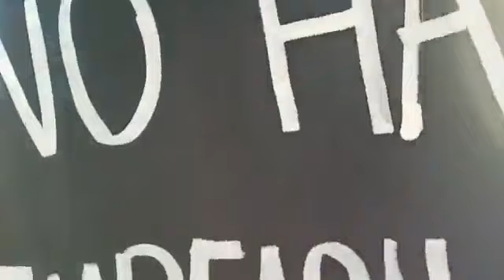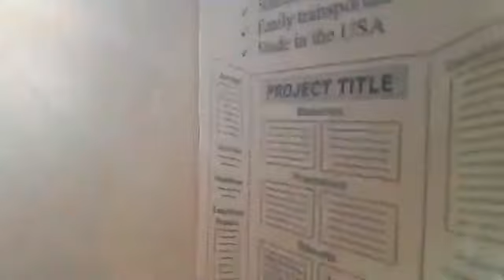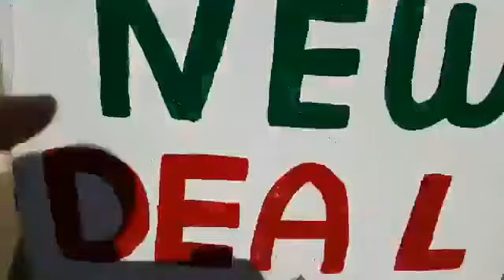CRAZY! Liberal Democrats Celebrate Delusional Impeachment Motion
Here's a segment of the silliness I captured on record outside of Rep. Brad Sherman's district office in Sherman Oaks after he filed his impeachment motion against President Donald Trump.

This was another form of desperation and media pandering, nothing more.

Sherman was later forced to admit that he would oppose the President celebrating Mothers Day because his constituents demand that he do so.